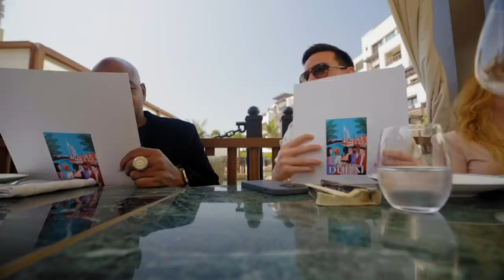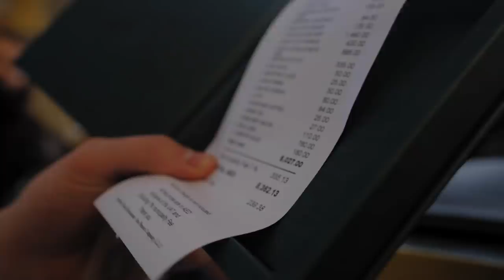TRYING THE MOST EXPENSIVE STEAK IN THE WORLD, $400 PER PLATE 🥩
Today is a food vlog, I'm having Kobe for lunch with my good friend Davincij15. He bought Bitcoin at under a Dollar! We're testing Kobe Steak in a famous Steakhouse in Dubai and chat about mindset tips and how he first got into Crypto.

With @davincij15